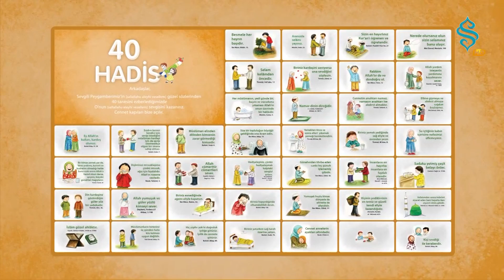40 Hadis Öğreniyorum | Kolaylaştırmak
Efendimiz’in (s.a.v) birbirinden güzel hadis-i şeriflerini ve bize ne anlattığını
Öğrenmek ister misiniz?
40 Hadis ile hem âlemlere rahmet Efendimiz’i (s.a.v) daha yakından tanıyoruz hem de hadis-i şerifleri öğreniyoruz.